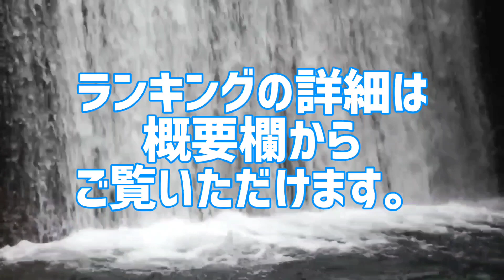TravisJapan YouTube歴代MV再生回数ランキング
(メンバー)
宮近海斗、中村海人、七五三掛龍也、川島如恵留、吉澤閑也、松田元太、松倉海斗

TravisJapanで1番MVが再生回数されたのは誰だ!
YouTubeのMV再生回数を集計した禁断のランキング。
あなたは本当のTravisJapanを知っていますか？

YouTube歴代MV再生回数ランキング
1位 ｢JUST DANCE!｣
2位 ｢Namidaの結晶｣
3位 ｢BIG BANG BOY｣

10代俳優･女優別主演映画総興行収入ランキング
全順位の完全版はこちら↓

20代俳優･女優別主演映画総興行収入ランキング

30代俳優･女優別主演映画総興行収入ランキング